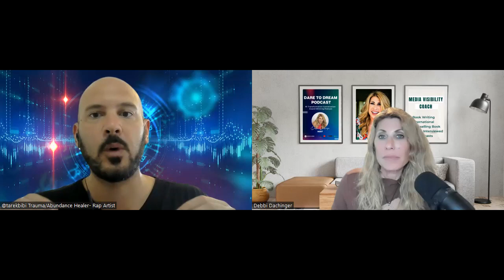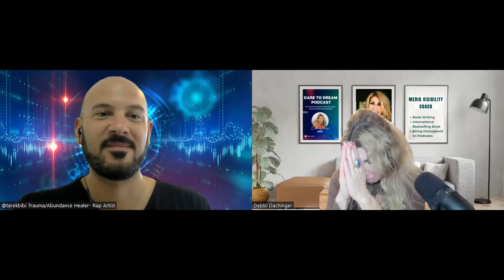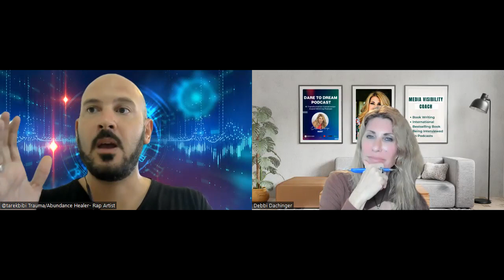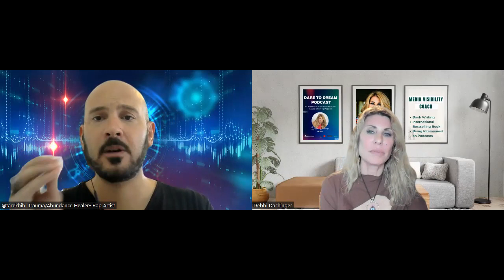TAREK BIBI: Manifest Money Miracles & live Infinite Healing Activations on DARE TO DREAM Podcast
Highlights:
1) Major relationships info and downloads
2) Thrive Doing What you Love
3) How to Double your Income Doing Half the Work?
4) Creating Abundance in: money, love, creativity, relationship

My guest is Tarek Bibi who is a rising star with a massive following who has already changed the lives of over one million people worldwide. He has been labeled an empath, indigo, starseed, earth angel, and lightworker. Tarek works with businesswomen and men on the spiritual path to help them “Thrive Doing What They Love!” Through his revolutionary Infinity Healing modality, he is able to help his clients achieve and manifest their hearts' desires with infinite ease and grace even if they have struggled to achieve results before. Tarek is a facilitator of inner transformation, helping people to transcend their emotional and psychological blocks at the core level. In an instant, Tarek is able to help people release years of pain and problems to Live Life Miraculously! A popular speaker on telesummits, in the media, and festivals, Tarek's warm, sincere, and heart-centered presence helps and heals all who are inspired by his own journey from abuse to living an inspired life.

WELCOME to the award-winning DARE TO DREAM Podcast! Your #1 transformation conversation.

Send it to someone you know will enjoy the content.

"Dare to Dream" podcast, with host, Debbi Dachinger, offers cutting-edge conversation on metaphysics, quantum creating, channeling, healing, UFO's, paranormal and extraterrestrials. For 15+ years Debbi hosts this award-winning podcast.

Debbi is a Book Writing coach, so you pen and publish an engaging book. Her company launches your book to a guaranteed international bestselling status & it’s fully-done-for-the-author, plus she is the best coach for how to be Interviewed on podcast shows for big results.